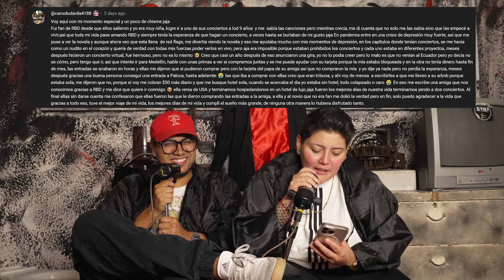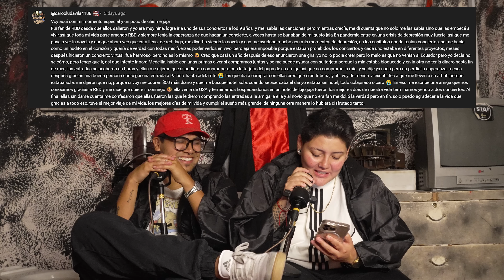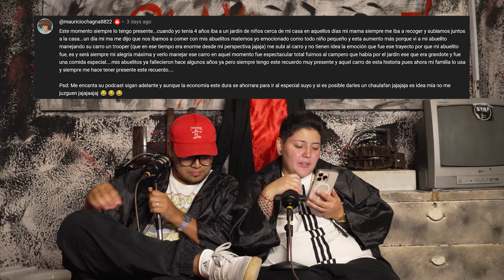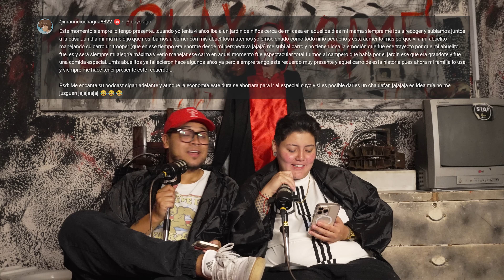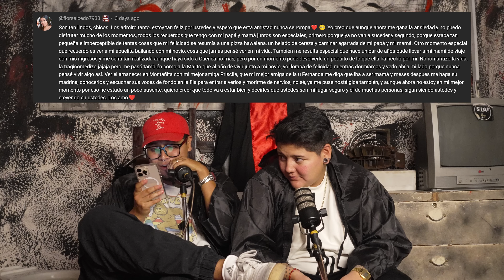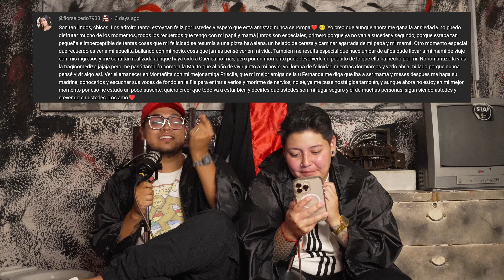Nos pusimos sentimentales | El Chismecito Ep. 109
Que tú abuelita te acompañe desde el cielo, que tu mamá haya criado un gran licenciado o que tu jefe crea en ti cuando nadie más lo hizo. Son algunas de las anécdotas que nos enviaron sobre los momentos especiales. Esperamos que disfruten mucho vernos sensibles

Infinitas gracias a XCape Juegos Ecuador por este maravilloso espacio, visítenlos y disfruten

Bueno y como siempre... esperamos no nos cancelen, y si nos cancelan avisarán, para no parar bola.
Nosotros somos Majo Reina y Mateo Balseca, en Darán Viendo!

Así que ya saben, Darán Viendo y dando like, darán compartiendo y darán comentando, quiadeserpues que no acolitan